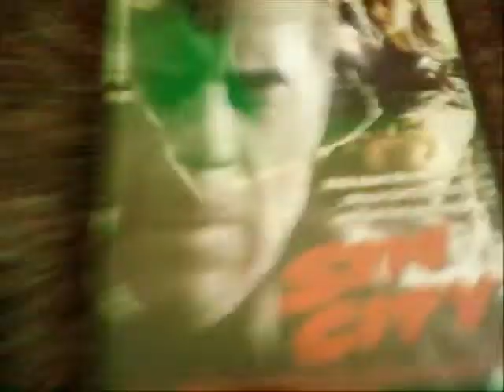75. Catch Me If You Can - Kel Honeycombe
Song written and recorded in 2007, music video completed late 2009. Songs about liking someone from afar and hoping they will take the steps to chase you back.